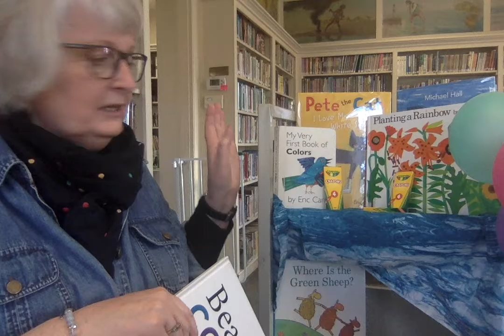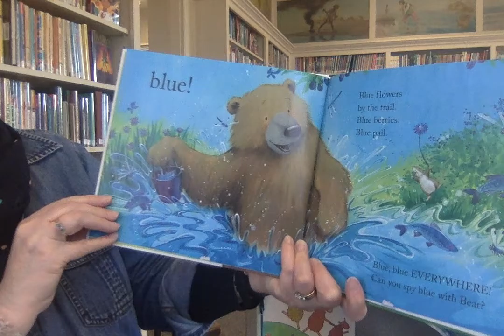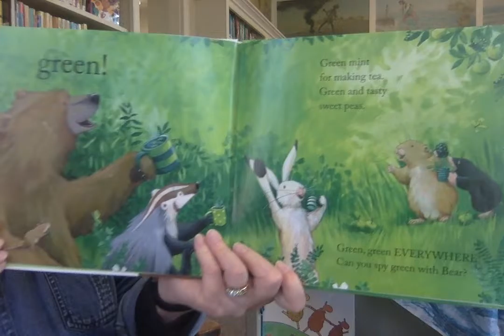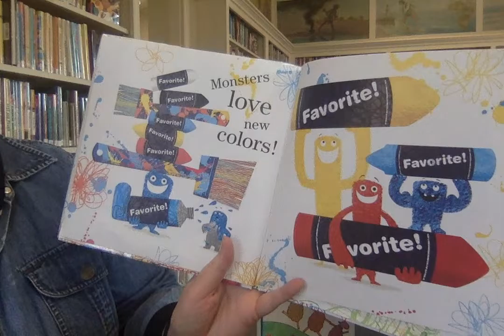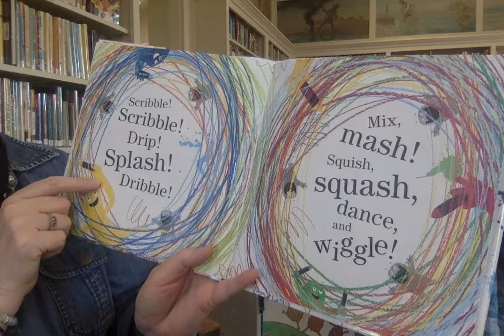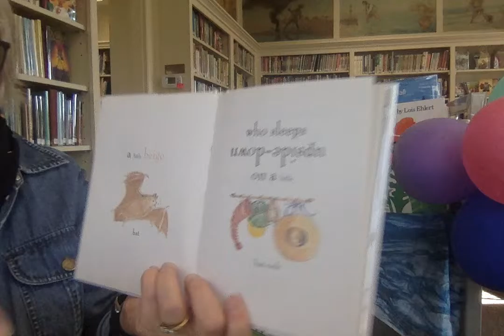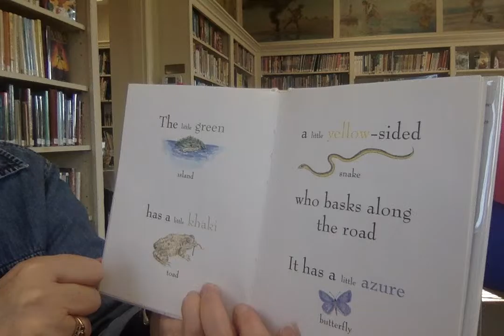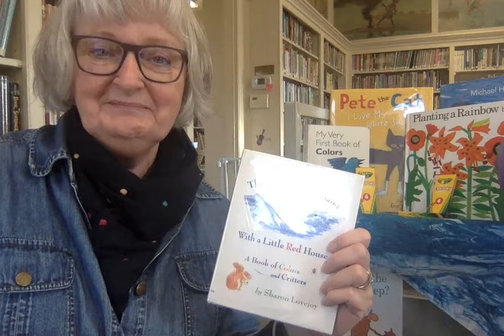Lyn Likes - March 2022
Join Miss Lyn as she talks about COLORS in story books and reads aloud from several books.